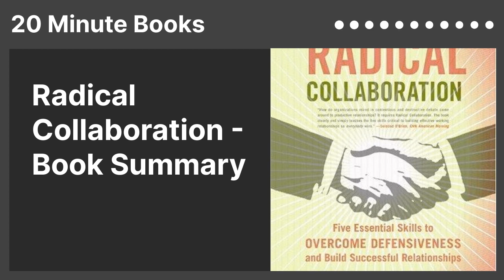Radical Collaboration - Book Summary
"Five Essential Skills to Overcome Defensiveness and Build Successful Relationships"
Author: James W. Tamm and Ronald J. Luyet
Category: Communication Skills